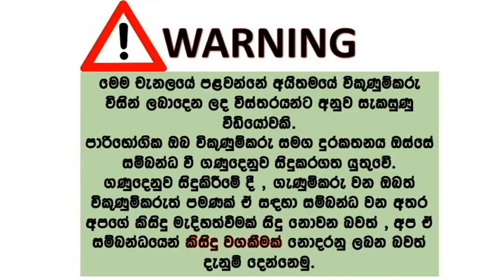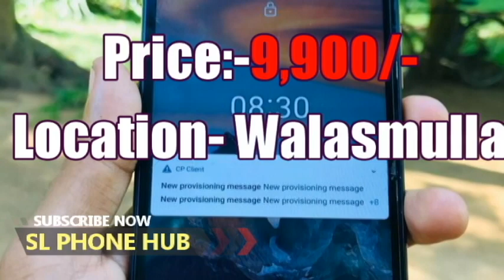phone sale srilanka | used phone sale srilanka | ikman phone sale